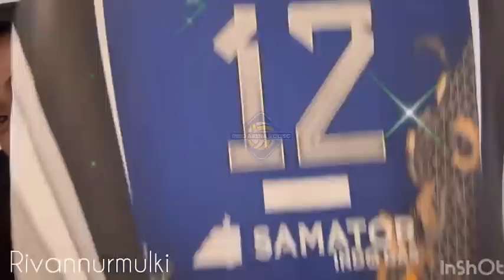KABAR HARI INI❗LINE UP YANG BAKAL WAKILI INDONESIA KE IRAN?🔥RIVAN BAKAL BAWA PASUKAN ELIT TIMNAS👍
SUMBER BERITA